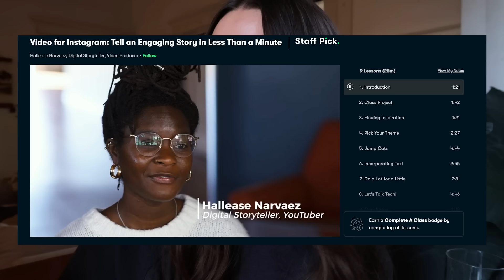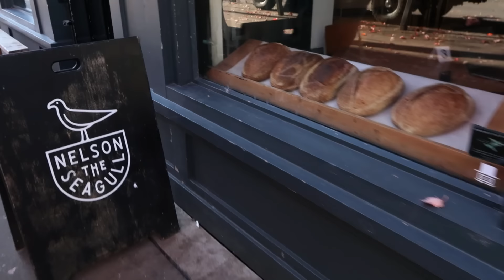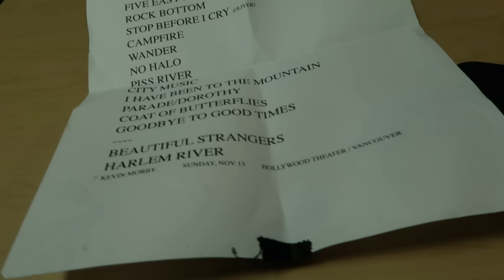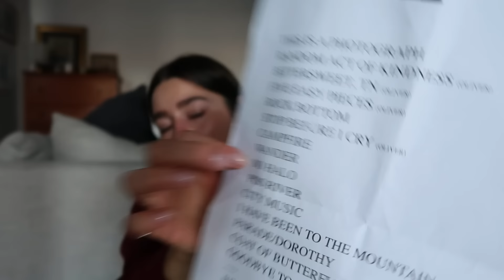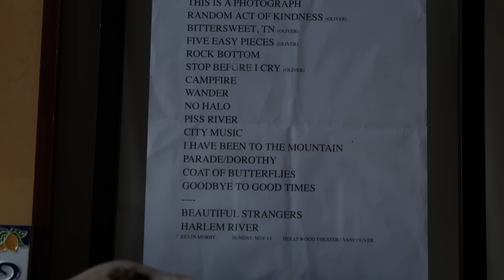saw kevin morby and went to heaven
poshmark username is graymatsen !

FTC: this video was made with love and care in collaboration with Skillshare.some links may be affiliate links -- using an affiliate link means that I, the creator, will make 5-10% from the sale through the link. It doesn't mean you will be charged any more for purchasing the product through the link! thank you for supporting me!